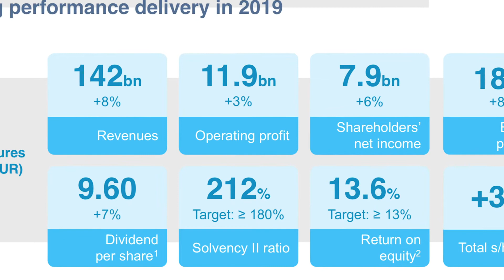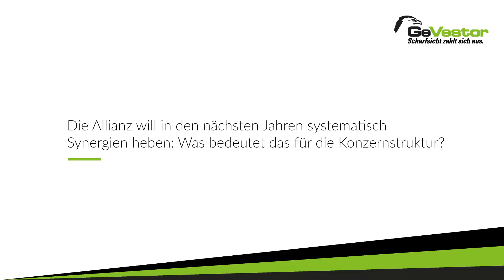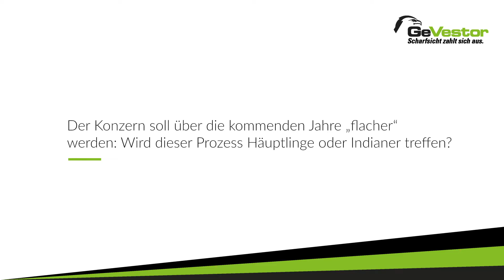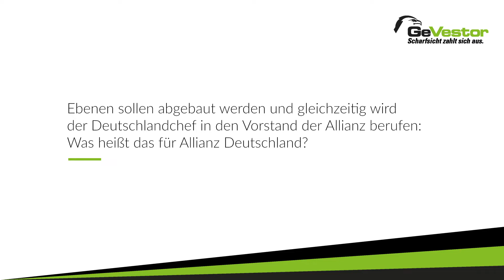Allianz überrascht - und überzeugt mit Rekordgewinn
Die Allianz SE beeindruckte nach dem abgelaufenen Geschäftsjahr mit einem operativen Ergebnis von 11,9 Milliarden Euro. Und dass obwohl die Schadensreserven für Industrieversicherungen um 600 Millionen Euro aufgestockt werden mussten. Trotzdem liegt das Ergebnis drei Prozent über dem vergangenen Jahr und damit höher als Analysten erwartet hatten. Dazu beigetragen hat hauptsächlich das Geschäft mit Lebens- und Krankenversicherungen. Die Sparte verbesserte den operativen Gewinn um 500 Millionen Euro. Unter dem Strich blieben mit einem Zuwachs von 6,1 Prozent 7,9 Milliarden Euro in der Konzern-Kasse. Auch wenn Aktionäre erstmal vorsichtig reagierten, drehte die Aktie schnell ins Plus. Zumal auch die Dividende um 60 Cent, auf 9,60 Euro angehoben werden soll. Da auch die Produktivitätsziele für 2021 schon in 2019 erreicht wurden, stellt sich nun die Frage nach neuen Zielen:

2. Börse ganz praktisch: Einsteiger fragen, Börsenprofis antworten